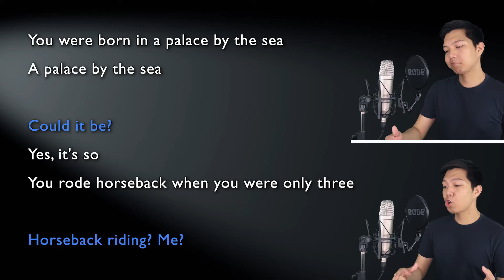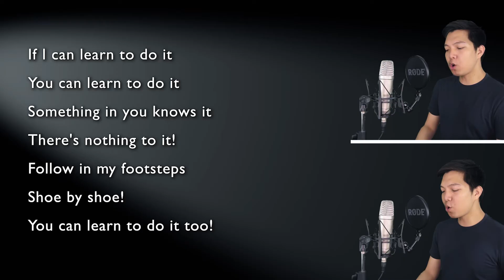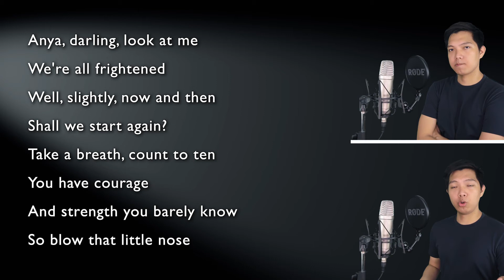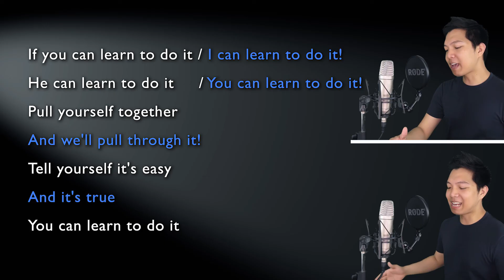Learn To Do It (Vlad/Dmitry Part Only - Karaoke) - Anastasia The Musical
Sing along with me to some MUSICALS/MOVIES/SERIES song duets that are uploaded here every FRIDAY. Today's karaoke cover is the song Learn To Do It from the musical Anastasia. Sing with me as Anya as I sing Vlad/Dmitry, the male parts in the song!

Original Instrumental Track grabbed on Smule. lol.